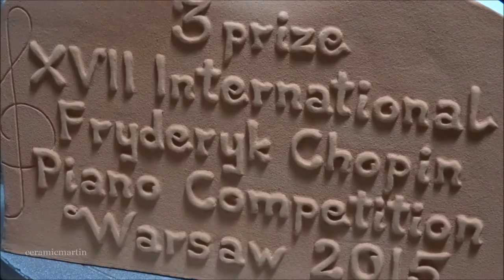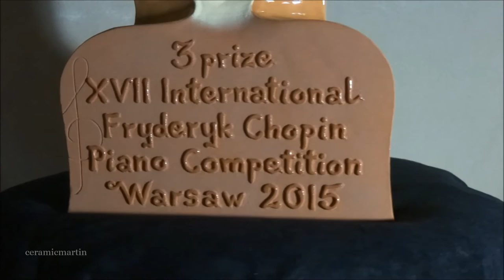Kate Liu ceramic sculpture - making of -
On Instagram (channel scarletandsashes is changed into scarlet.pianist)
Music performed by Kara Comparetto, it's Chopin's Prelude op.28 no.17. Thank you Kara for your music.